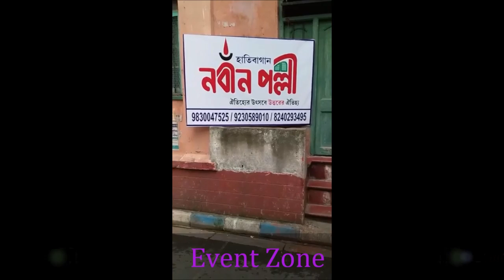Event Zone অর্ঘ্য আগমনীর ২০১৮ সম্মান এর media coverage : Hati Bagan Nabin Pally Durgotsab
শারদৎসবের এক অনন্য ধারা Event Zone অর্ঘ্য আগমনীর ২০১৮ সম্মান।  এই নিয়ে দশম বর্ষে পদার্পণ করছে ইভেন্ট জোনের অর্ঘ্য আগমনীর ২০১৮ সম্মান। বিগত নয় বছর ধরে কলকাতা শহরে শারদ সম্মান প্রদানে অর্ঘ্য আগমনীর ২০১৮ সম্মান এক অনন্য স্থান অধিকার করে নিয়েছে। শিল্পীর শিল্পসত্তা এবং ভাবনাকে সম্মান জানাতে শারদৎসবে যারা বিশেষ স্থান অধিকার করেছে অর্ঘ্য আগমনীর ২০১৮ সম্মান তাদের মধ্যে অন্যতম। এই বছর অন্তত ১,০০০,০০০ মানুষ অর্ঘ্য আগমনীর ২০১৮ সম্মান প্রত্যক্ষ করবে।

Event Zone অর্ঘ্য আগমনীর ২০১৮ সম্মানের দাবীদার প্রিয় পূজাকে ভালবেসে Like ও Share করুন.